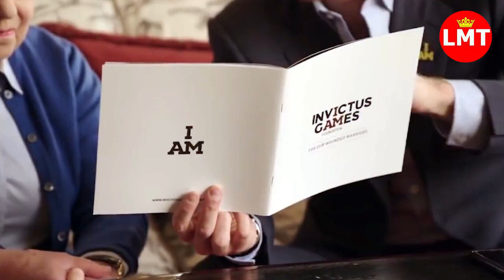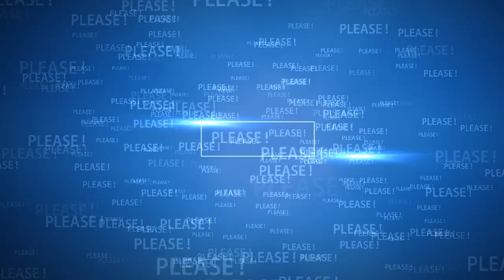Prince Harry 'wants return to role as head of Royal Marines' | Latest Stories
Prince Harry wants return to role as head of Royal Marines despite stepping down as a senior royal

Source: Reuters, ITN, BBC, People, Page Six, Dailystar, The SUN